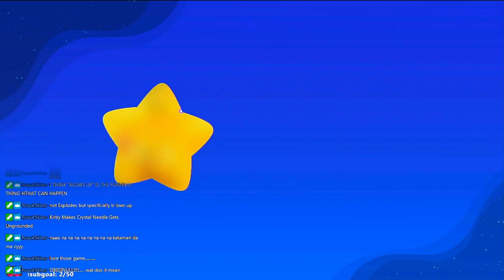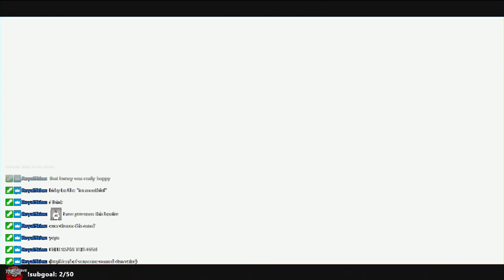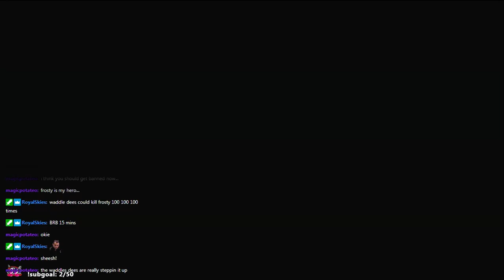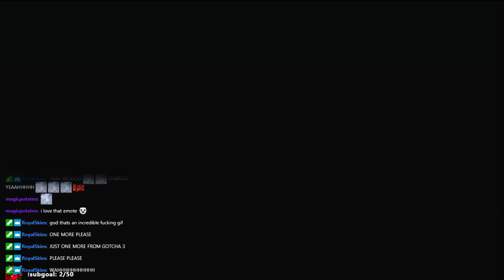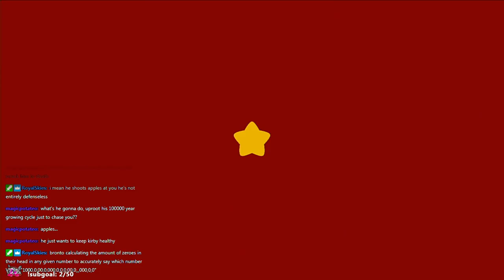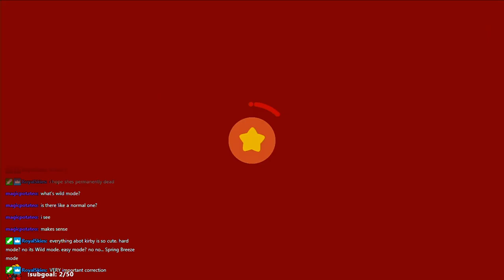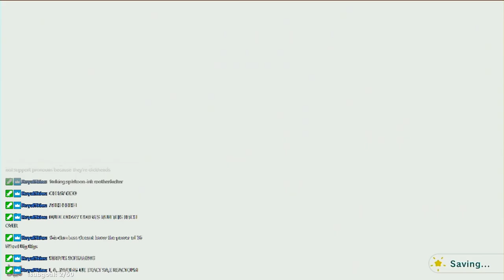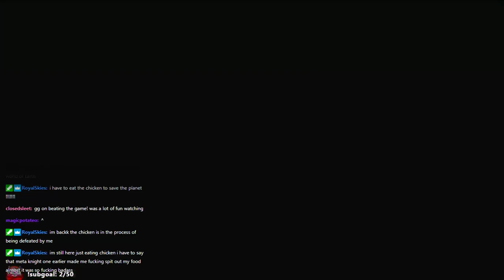Kirby & The Forgotten Land [March 28, 2022]